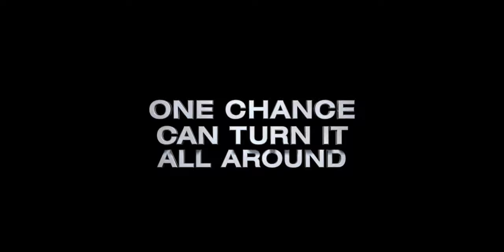513_FIVE THIRTEEN Bande-annonce VO sous-titrée francais v2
Film US de Kader Ayd (2014)